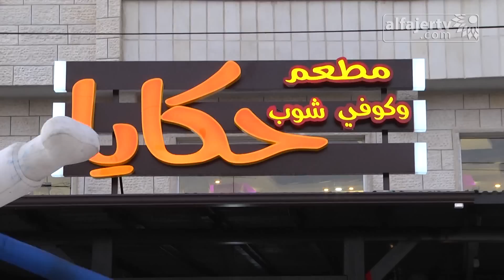افتتاح مطعم حكايا في طولكرم شارع السكة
تلفزيون الفجر الجديد 5/5/2015 | افتتاح مطعم حكايا في طولكرم شارع السكة